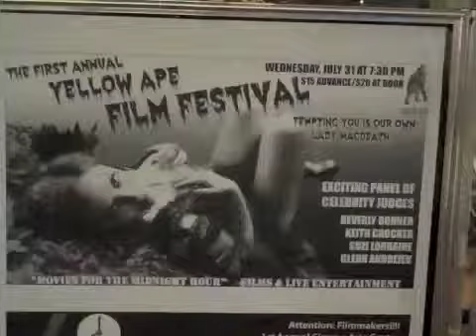Steve's Clip Joint - Glenn Andreiev interview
Steve talks to filmmaker Glenn Andreiev, who worked as a judge at the recent Yellow Ape Film Festival at the Cinema Arts Centre in Huntington, NY/
Shot, edited, and hosted by Steve Strangio
Additional music by STIMULUS